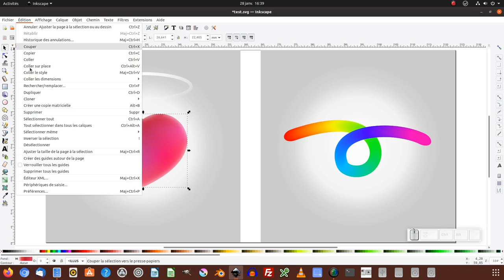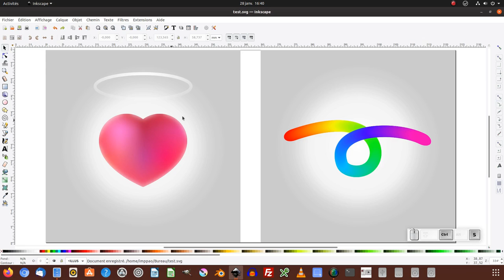Tuto inkscape : astuce filet dégradé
Nous allons voir une petite astuce pour transférer des filets de dégradés d'un document inkscape vers un autre document